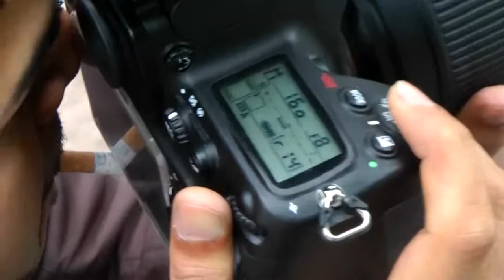OMJ Photography Shooting for Yuvna Kim Bridal Clothes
Frog and Camel crew covered the fashion photo shoot by OMJ Photography for Yuvna Kim London at the beautiful St Katherine's Docks. We had the great pleasure to work with a really creative team that included Omer from OMJ Photography, Rani Bhogal - the makeup artist for day and the fashion designer Yuvna Kim. Enjoy!